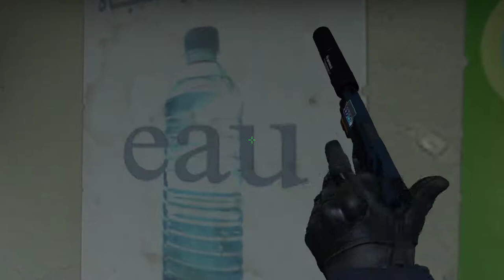CS:GO| 1on3 pros dont fake on retake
cs juttui